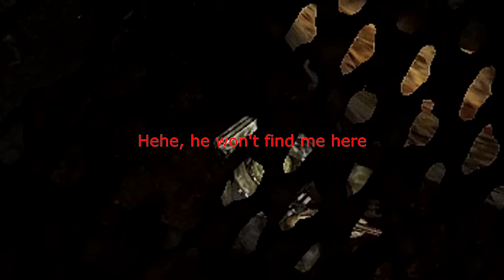Escape From Tarkov | StopSneakyBreeki's | PvE Gameplay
Watch as I play Escape From Tarkov and completely destroy these scavs on PvE mode. The previous video got over 400+ views. So I created a follow-up to that video.